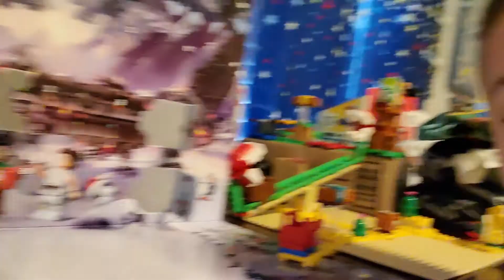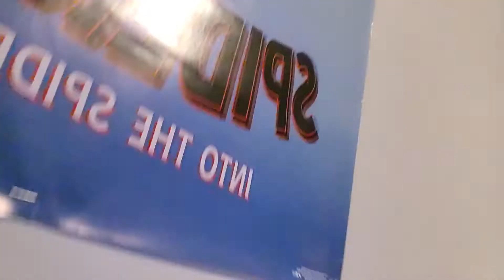Gibson's YouTube Videos - The Also Tour!